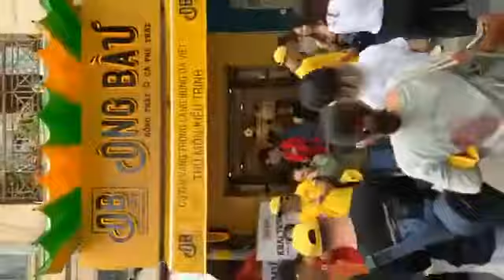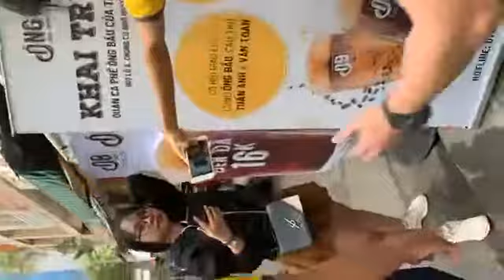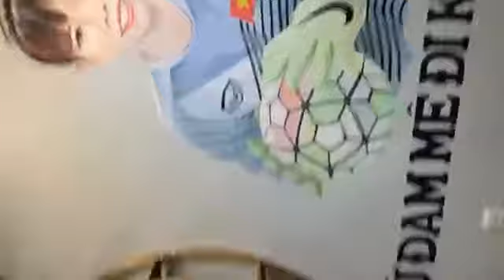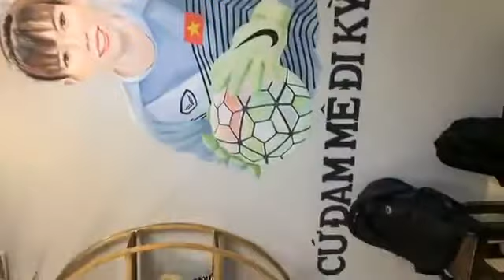CAFE ÔNG BẦU GIA LAI VỚI SỰ XUẤT HIỆN CỦA TUẤN ANH - VĂN TOÀN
Cafe Ông Bầu Gia Lai vui nhộn khi Tuấn Anh và Văn Toàn xuất hiện. Click Subscire kênh theo dõi nhé mọi người.